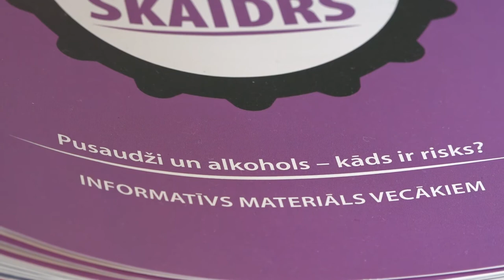Alkoholisms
Tendence saslimšanā ar alkoholismu diemžēl ir augoša. Nereti cilvēki pārmērīgu alkohola lietošanu ignorē. Šajā sižetā skatāties, kādas ir pirmās pazīmes, ka tomēr ir jāmeklē palīdzība.
Emocionālā stāstā par alkohola negatīvo ietekmi dalās vīrieši, kuri ir cīnījušies ar šo slimību.